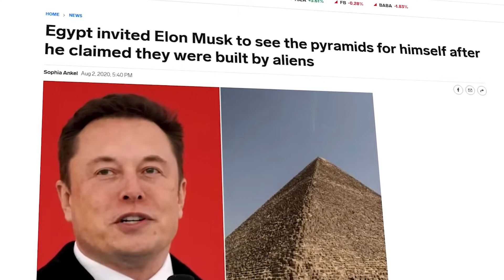Elon Musk: ''I CONFESS ALIENS Built the PYRAMIDS!''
News About Elon Musk, Spacex, Tesla & Aliens..

Elon Musk, the CEO of SpaceX and Tesla, was tweeting about the possibility of extraterrestrial life a few days before the splashdown of the SpaceX Crew Dragon spaceship on Sunday.

Early Friday, he tweeted, "Aliens built the pyramids obv," which was liked nearly 540,000 times and retweeted more than 85,000 times as of Sunday afternoon.

Although it is unclear if Musk was joking or not, his tweet did earn him an invitation to visit Egypt.

More Videos About Elon Musk, Spacex, Tesla & Aliens.